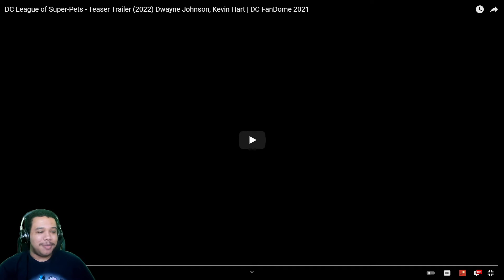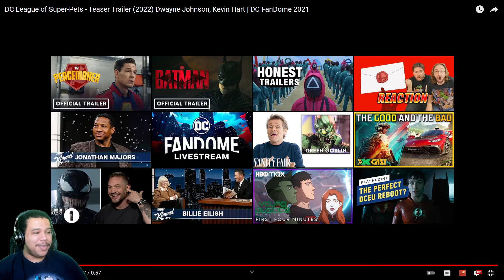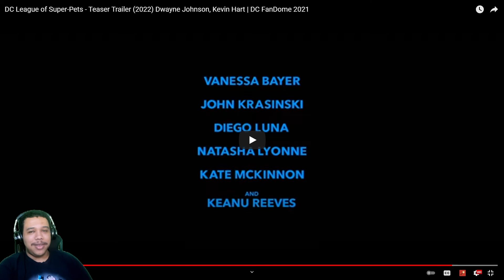DC League of Super-Pets - Teaser Trailer | Reaction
Here is my reaction to the Teaser Trailer for DC League of Super-Pets as part of DC Fandome 2021